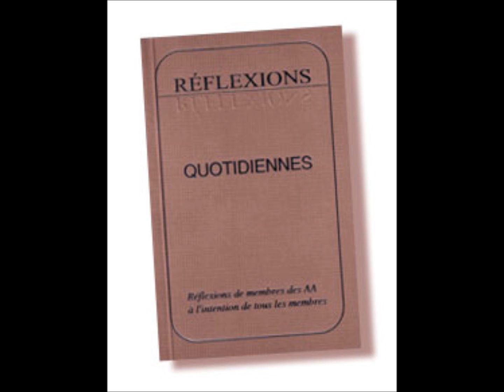25 novembre UNE PUISSANTE TRADITION